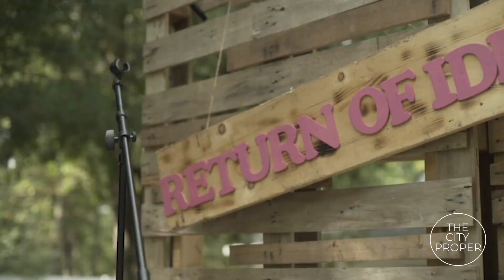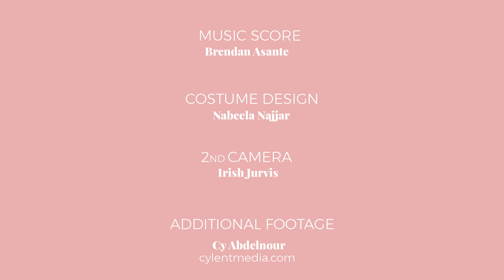Proper Nouns: Kwaku Osei-Bonsu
For the fourth episode, host Imani Mixon is joined by educator and experience curator Kwaku Osei-Bonsu, they muse about how to transcend all the trends and play the long game.

 ABOUT PROPER NOUNS
One-on-one, in-depth interviews with the most talented creatives in Detroit.

ABOUT KWAKU
Kwaku Osei-Bonsu believes that all that one does should be rooted in passion. For if it is not, its roots are often far too weak to withstand life’s toughest trials.

A native of the Metro Detroit Area and born of Ghanaian and American parents — Kwaku’s passions are food, black history and cultivating the ‘youngins' (his students).

All of his passions seamlessly collide with one another as he has so pointedly planned for. Kwaku founded and solely maintains Detroit Black Restaurant Week, a week highlighting black equity and ownership in Detroit’s food space. The Return of Idlewild is another venture of his - a music festival, properly named, that brings attention to the history (and future) of the historic black town. And through his teaching, Serial Cereal, a school breakfast reform program that aims to make sure that every student is fed before starting a rigorous day of classes. He hopes to take each of these ventures to the next level in 2019, while adding components that involve as many of Detroit’s other go-getters as possible.

Kwaku Osei-Bonsu - taste just met its maker.

ABOUT IMANI MIXON & THE CITY PROPER
 Imani Mixon is a Detroit-based and embraced writer who reports on neighborhood change and creative independence. The City Proper is what she does when she's left to her own devices, without deadlines or limitations. It's where she keeps all of her best, most original work.

CREDITS
Videography/Editing: Joe Cavanaugh
2nd Camera: Irish Jurvis
Original Score: Brendan Asante
Costume Design: Nabeela Najjar